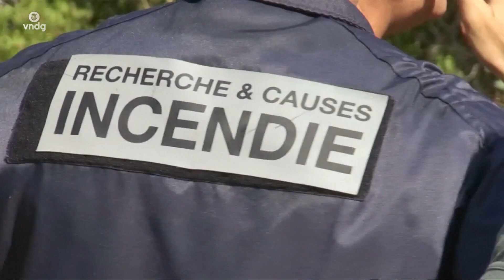‘Vakanties massaal in de knel’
Grote onzekerheid onder Frankrijkgangers nu de bosbranden in het zuiden nog altijd niet uit zijn. Paul Eldering heeft het laatste nieuws.